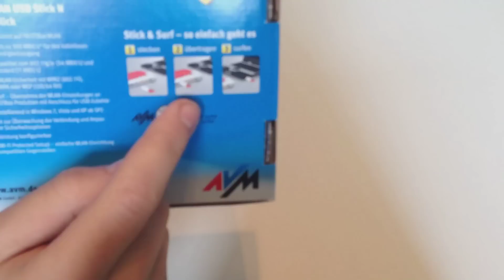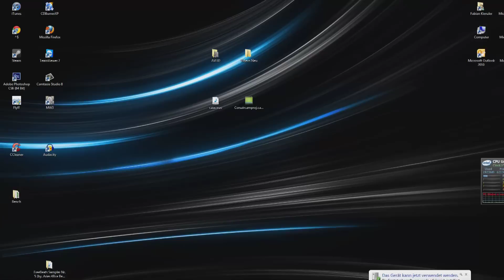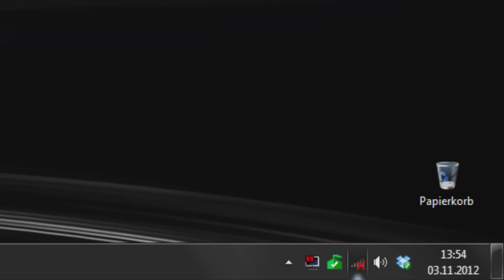AVM Fritz! WLAN USB Stick N Unboxing + Review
WLAN Stick kaufen

Hi und willkommen auf unserem Kanal! Wir sind die "TechFans", wir sind 3 Technikbegeisterte Freunde zwischen 19 und 20 Jahren. Auf unserem Kanal wirst du Videos zu vielen verschiedenen Technik Themen finden, zu unseren Hauptthemen gehören die folgenden: Produkt Unboxings und Reviews, Apple, Jailbreak und Tutorials.

Die besten Technik Deals

Wenn dir das Video gefallen hat, kannst du es gerne positiv Bewerten und uns einen Kommentar hinterlassen!